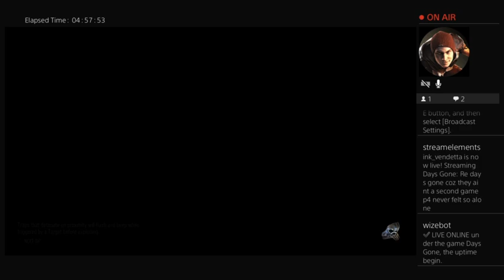July 9, 2023